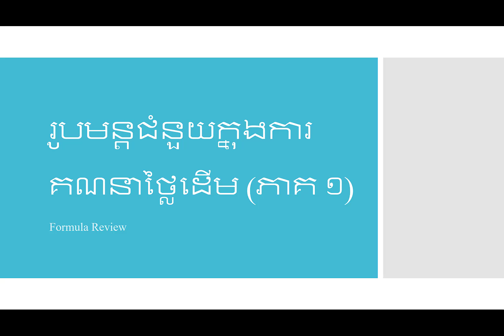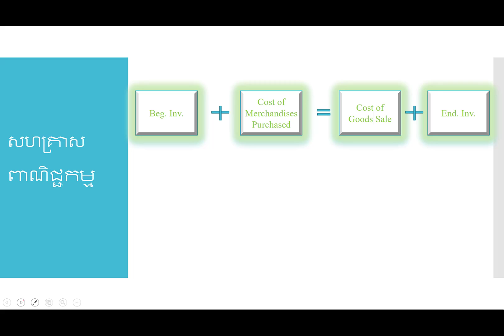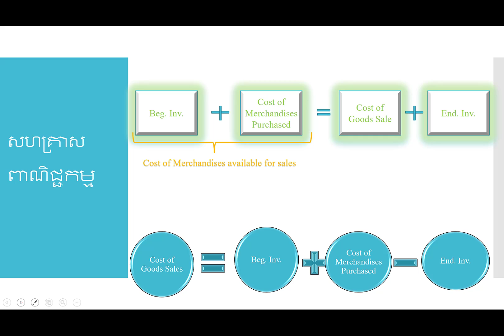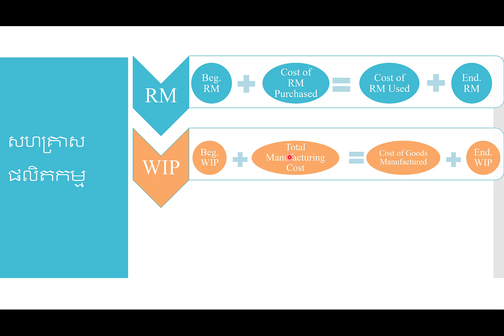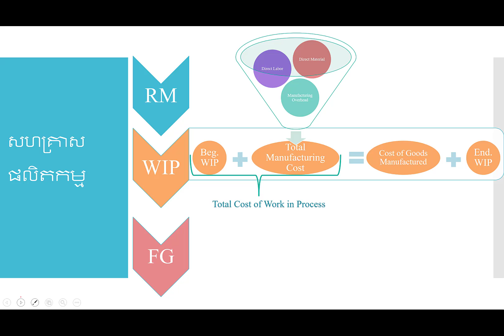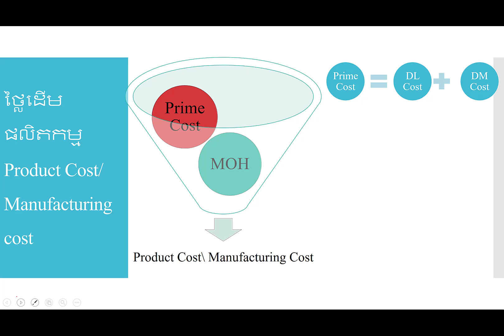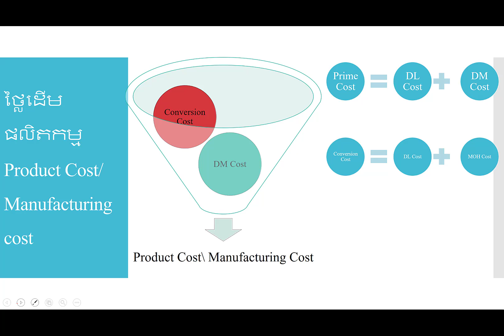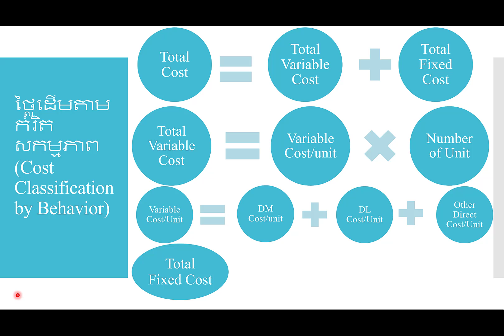រូបមន្តជំនួយក្នុងការគណនាថ្លៃដើម (Cost Formula) ភាគ​១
ចាប់ផ្តើម: 0:00
សមីការសន្និធិ (Inventory Equation) : 01:10
ថ្លៃដើមតាមមុខងារ (Cost classification by Function) : 09:09
ថ្លៃដើមតាមកំរិតសកម្មភាព (Cost Classification by Behavior) : 11:53